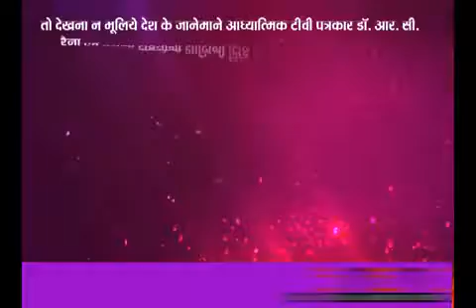Dhiraj kant, navagrah Chainal live at mathura 8010788843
Live bhajan in navagrah Chainal at mathura by Dhiraj kant 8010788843